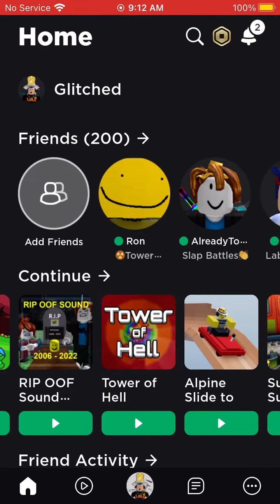Glitched bugs?!? - Bee swarm simulator